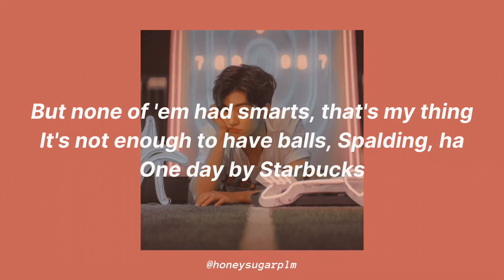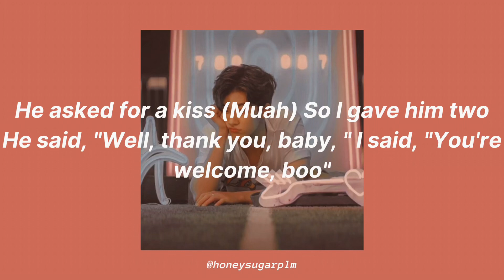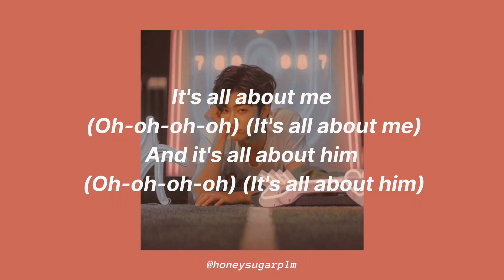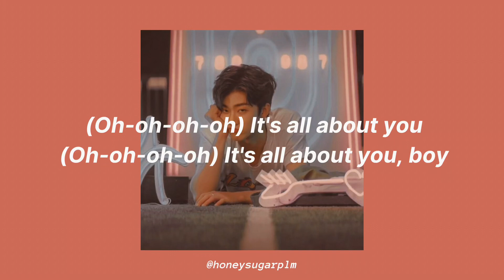(LIRIK) Auburn - All About Him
𝐁𝐭𝐰 𝐲𝐚𝐧𝐠 𝐝𝐢 𝐛𝐚𝐜𝐤𝐠𝐫𝐨𝐮𝐧𝐝 𝐢𝐭𝐮 𝐉𝐚𝐞𝐦𝐢𝐧

𝐒𝐨𝐧𝐠 𝐛𝐲 : Auburn

𝐋𝐲𝐫𝐢𝐜 :

'Cause I'm all about him, him, him, him, him
And he's all about me, me, me, me, me
And we don't give a dang, dang, dang, dang, dang
About nobody-e-e-e

About nobody-e-e-e

Well, had him shooting for me like a ball team
Every guy was a knock out, Don King
But none of 'em had smarts, that's my thing
It's not enough to have balls, Spalding, ha
One day by Starbucks
I bumped into a guy rocking black Chucks
He said "Excuse me, beautiful, " I said, "Aww, shucks"
And then he asked, "Well, ay, wanna grab lunch? "

Never ever met a guy so fly
Got me hooked like apple pie, I
Think I'm falling and I don't know why
But I won't fight these butterflies

About nobody-e-e-e

About nobody-e-e-e

And I swear what we have is just super cool
The way he's always in my head like a Bluetooth
I got a text from him, he said come through
Told me that he wants to kick it, Kung Fu
Don't do nothing much at all
Just we and his boys watching football
He asked for a kiss (Muah) So I gave him two
He said, "Well, thank you, baby, " I said, "You're welcome, boo"

About nobody-e-e-e

About nobody-e-e-e

And I don't need no fancy cars
And I don't need no diamond rings
My baby is all I need and more
'Cause I don't need those extra things

It's not about you (Oh-oh-oh-oh) (It's not about you)
It's not about them (Oh-oh-oh-oh) (It's not about them)
It's all about me (Oh-oh-oh-oh) (It's all about me)
And it's all about him (Oh-oh-oh-oh) (It's all about him)

Said it's all about him, yeah

About nobody-e-e-e

About nobody-e-e-e

(Oh-oh-oh-oh) 'Cause I'm all about him
(Oh-oh-oh-oh) I'm all about him
(Oh-oh-oh-oh) And we don't give a dang, dang, dang
(Oh-oh-oh-oh) It's all about you
(Oh-oh-oh-oh) It's all about you, boy
(Oh-oh-oh-oh)